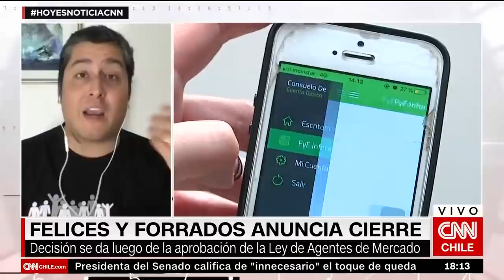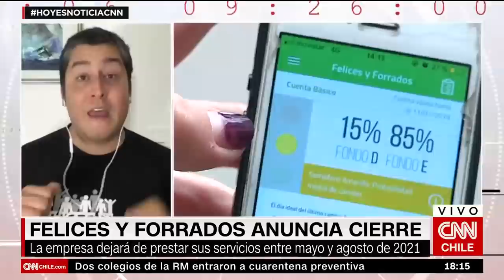Gino Lorenzini: "Quedé asqueado con toda la corrupción que hay en distintos estamentos en Chile"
El CEO y fundador de Felices y Forrados habló sobre el cierre de la empresa, luego que aprobara la ley que regula a agentes del mercado. "No hay Estado de Derecho en Chile (...) Esto no es una democracia, es una dictadura económica", sostuvo en conversación con CNN Chile.